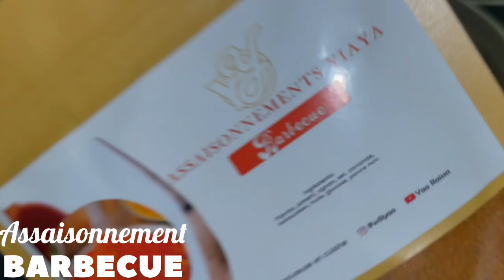Brochettes de porc très bon goût